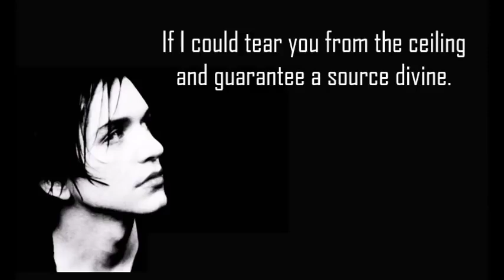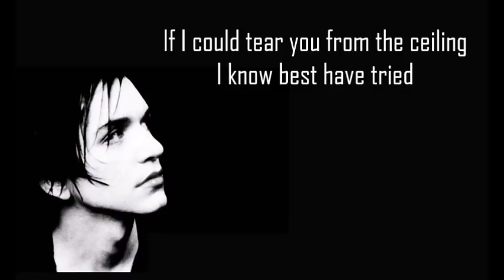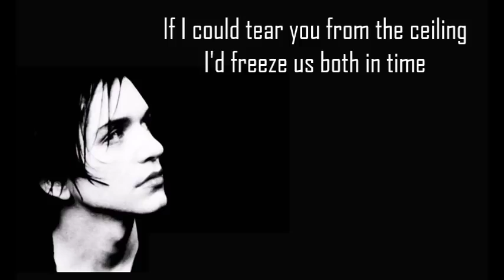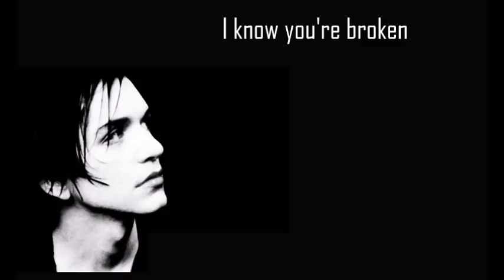Placebo- "Blind" KARAOKE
Original video by IvyStar, I just removed the vocals.